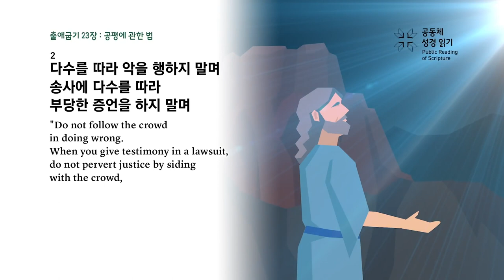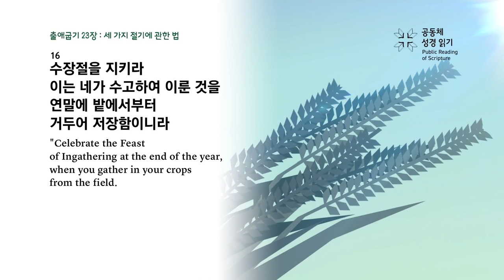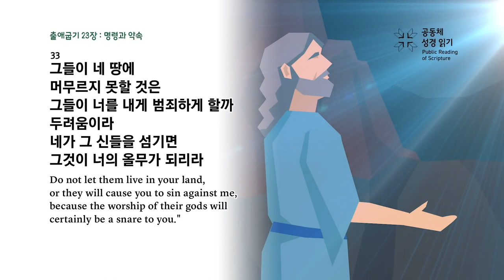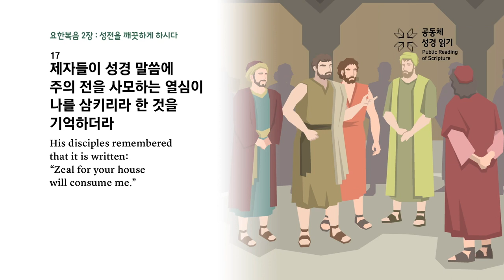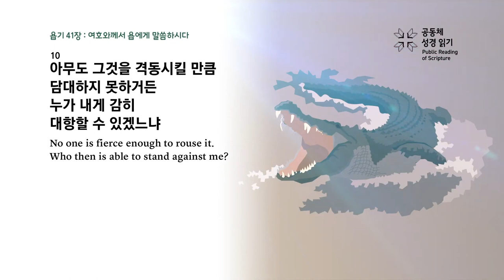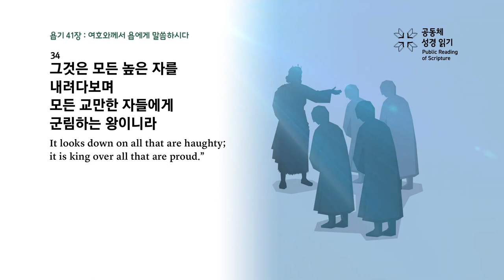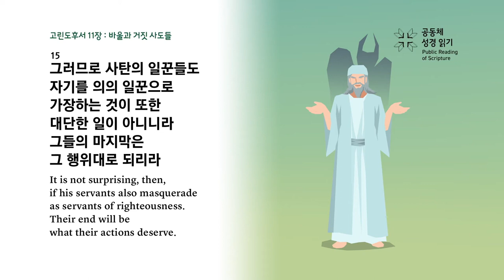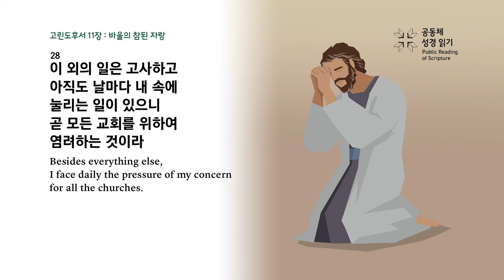[하루경건] 2023.3.12(주일) / 맥체인성경읽기 / 출23,요2,욥41,고후11